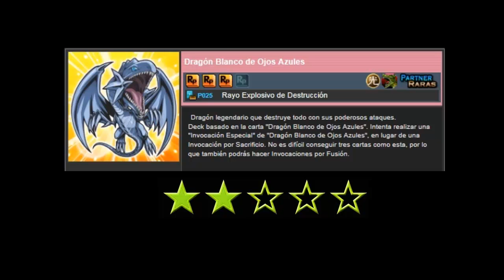yugioh duel arena - patner # 025 - Rayo explosivo de destruccion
Encontraras tutoriales de juegos, programas y mas.